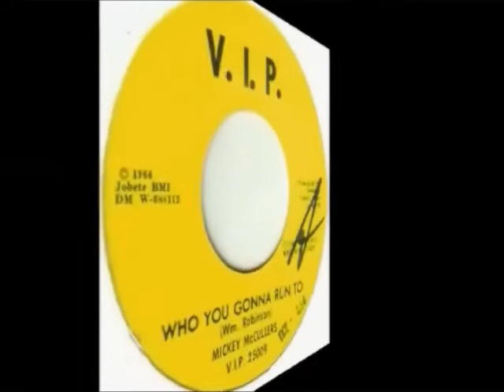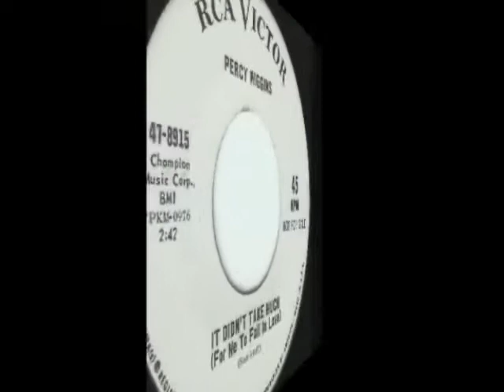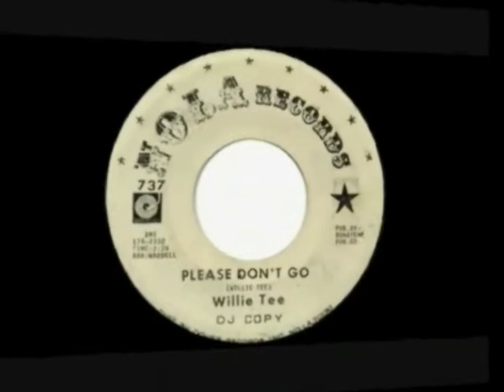SWEET LOVER - FORTSON AND SCOTT Pangaea's People